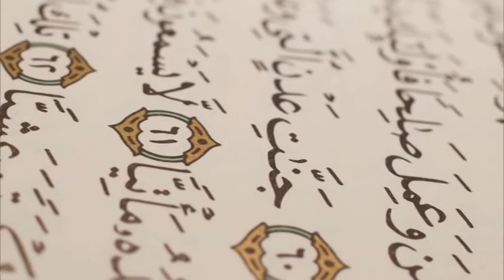Nurul Quran II Moulana Foyez Ahmed II 22082022